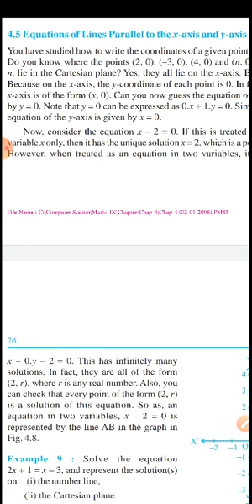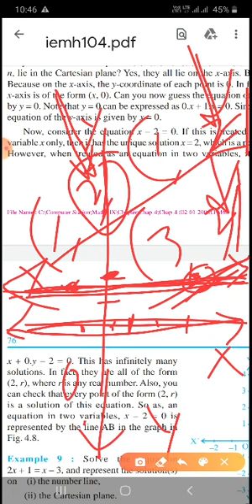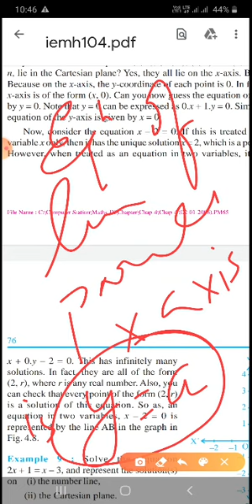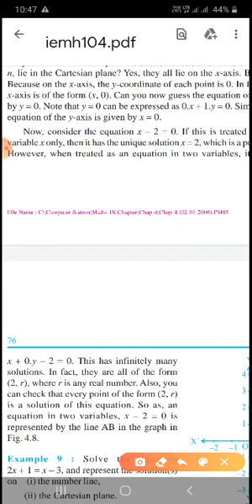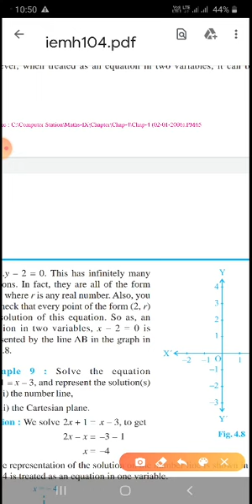Equation of line parallel to axes